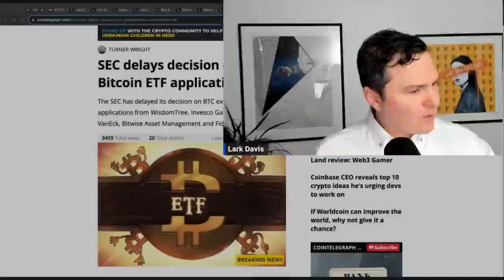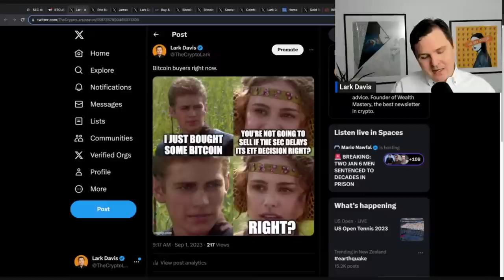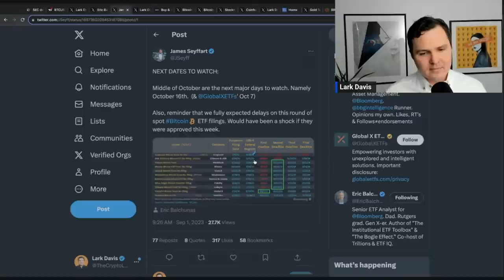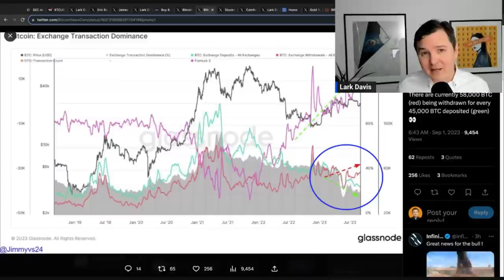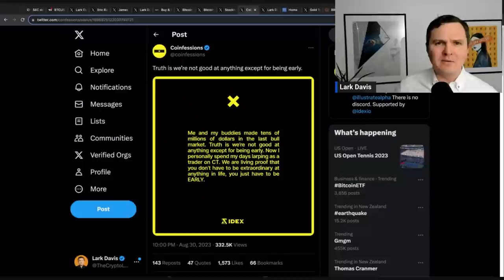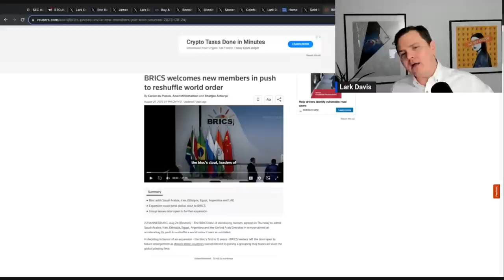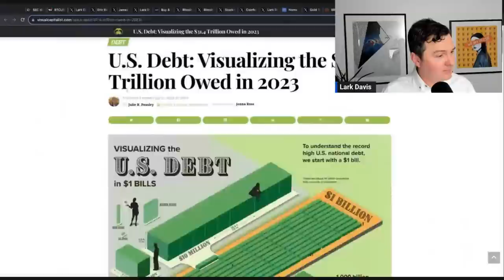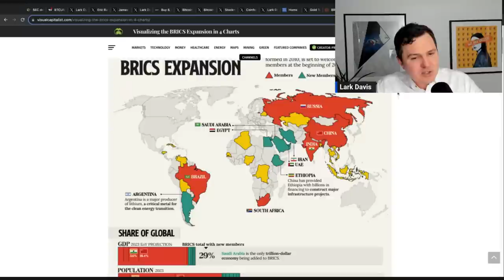Blackrock Bitcoin ETF Delayed, Now What?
Blackrock Bitcoin ETF delay, reasons to not ignore BTC in 2023, and WW3.